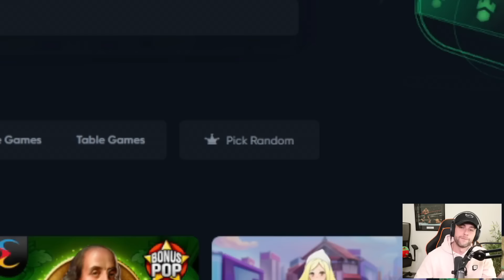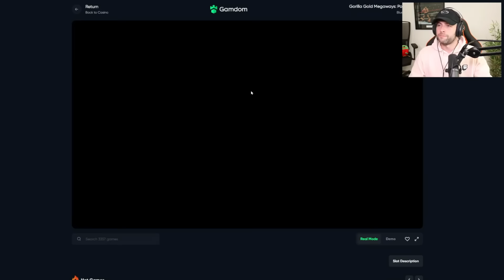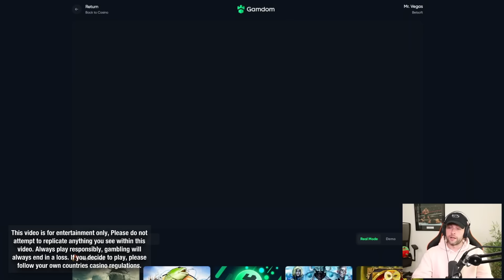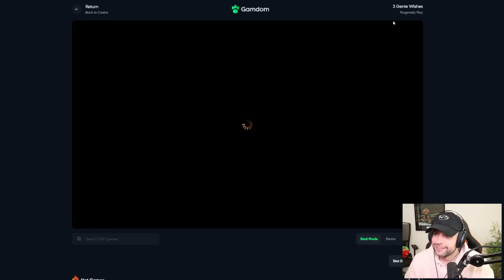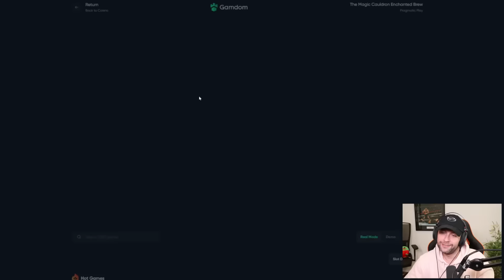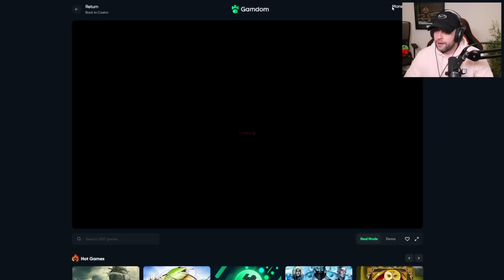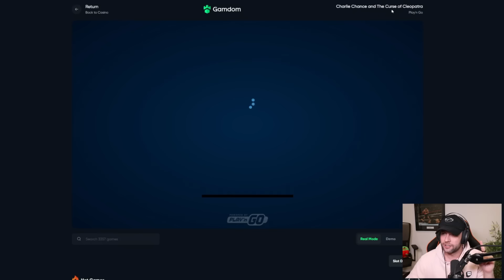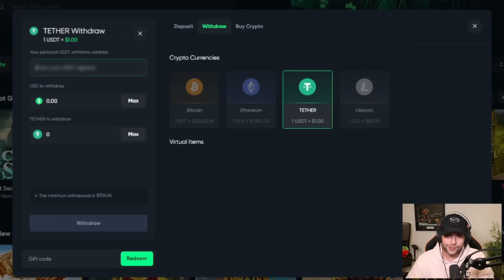GAMDOM 3.0 picks RANDOM SLOTS... and I HAVE TO BONUS ON THEM!! (Bonus Buys)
In this video, I head over to Gamdom to do another episode in this new series. Gamdom Picks a Random Slot! You all seemed to love that last few episodes because you got to see all these slots and providers we would normally never play. Well, let's just say, you will get a lot of that in this episode.